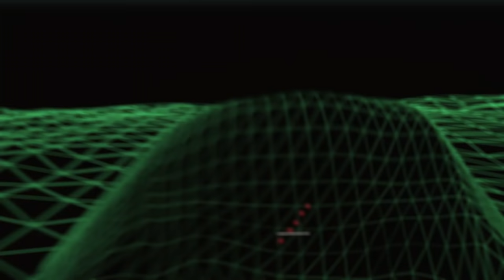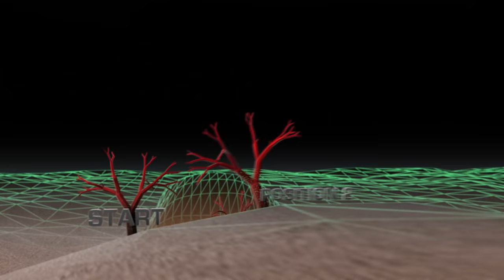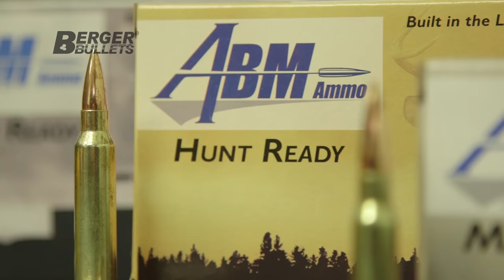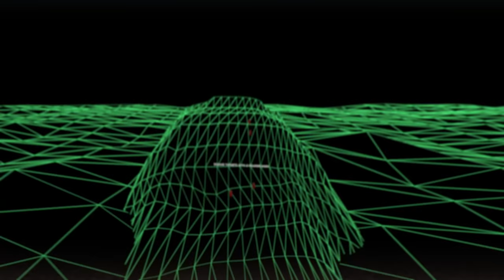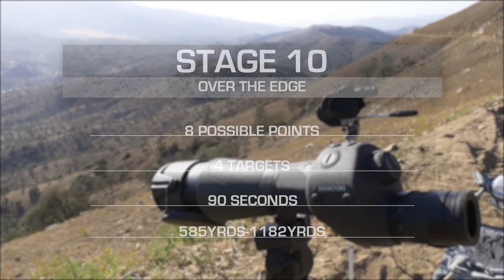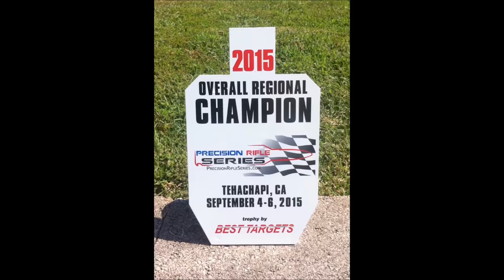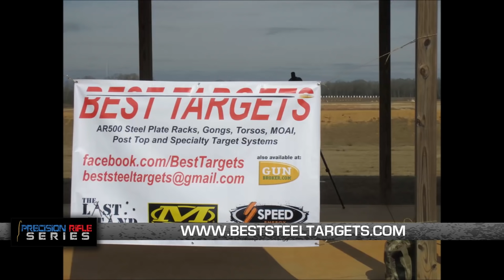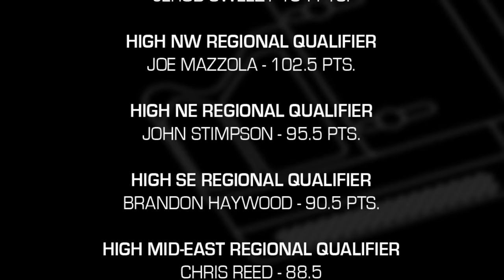Precision Rifle Series 2015 Season-ending Championship Match (Full Length Video)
The Precision Rifle Series' 2015 season-ending Championship Match is now in the books!
The nation’s top 75 PRS marksmen, along with 30 regionally-qualified shooters were invited to compete at the finale match, this year located at a private ranch near Tehachapi, California which is run by Dal Bunn. This championship consisted of challenging stages, with targets ranging from 100 yards to well over 1000 yards. It truly was a supreme test of marksman and rifle. The Match Director Mike Voigt, has run several successful tactical rifle matches and is an accomplished shooter himself.

Bushnell Tactical, GA Precision, JP Enterprises Inc., U.S. Optics, Inc., Proof Research, Defiance Machine, J. Allen Enterprises, Berger Bullets, Swarovski Optik, Butch's Reloading, Silencer Co., Magneto Speed, APA Precision Firearms, Breakthrough Clean, Surefire Lights, Kress Inc., Bush Monkey Knives, Best Targets, Manner Stocks, Surgeon Rifles, Strategic Armory Corps, JC Steel Targets, McRees Precision, Thunderbeast Arms Corporation, LALO Tactical, Xtreme Shooting Products, Christensen Arms, CDS, Alamo Precision Rifles, SKB Cases, Eagle Eye Ammunition, Nightforce Optics, Kelby's Rifles, Bradley Cheekrest, Leupold Optics, Bell and Carlson, Roberts Tactical Precision, Target Hit Indicator Systems, Lerch Knives, Redding Reloading Equipment, KRG, Victor Company, Silencer Tech LLC, Hornady, Pro-Shot Products, XLR Industries, and Contingency X.